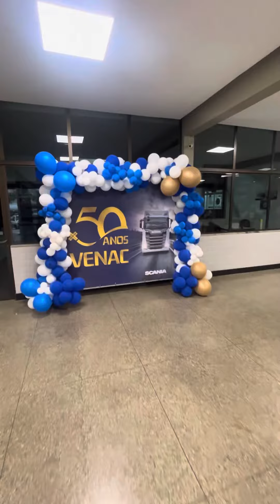Scania R450 com faixas comemorativas 50 anos